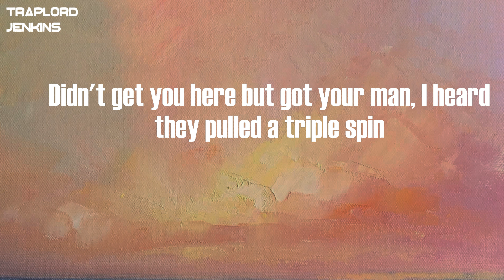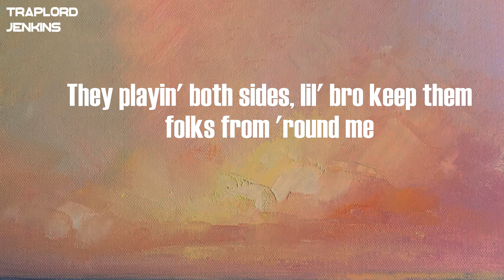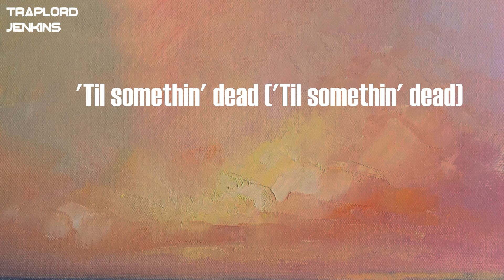Moneybagg Yo, Lil Durk, EST Gee - Switches & Dracs (Lyrics)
Lyrics  Moneybagg Yo, Lil Durk, EST Gee - Switches & Dracs:
Yeah, gang
Switches and Dracs
Yeah
Niggas talkin' 'bout who they killed to him, psh, man, where my pipe at?
Ain't gon' lie, I don't need no cash, it take two Percs to get your life
Snatched, I'm a gangsta
You can't name a rapper from the other side ain't died yet
Foe'nem take your shit, I cannot argue with 'em, bag back
Been MIA, I just got back, jet from Dubai to Mеmphis, Ten'
Look, ayy CrayCray call 'em BeyBladе, pull the string and watch 'em spin
Let's celebrate and crack and eighth, I'm on that Wock' with Trip again
Since they can't keep me out their mind, I'm tryna put one in their head
ATL, beatin' the block, like every day, tryna sweep somethin'
OTF stayin' on their business, I let [?] all pn my button
Gotti gave me sevent-fifty, I ain't get fresh, I went and bought straps
Tell your big brother he next, trappin' fit [?]
Niggas want that smoke until their lungs collapsed, I turn my hood [?]
Hurry now, we got, got switches on it with the drums attached
SLS nigga try turnin' to a jet, they know I'm runnin' that
Rap like they can read what I do
Flew to the crip and spin again and spin again and spin again
'Til somethin' dead ('Til somethin' dead)